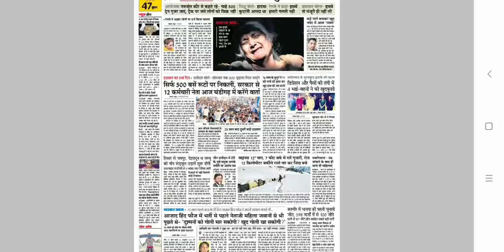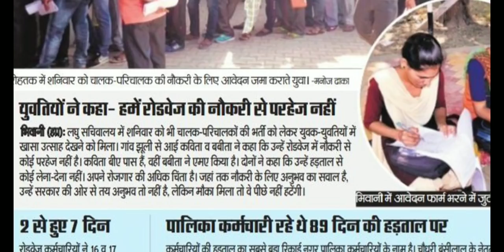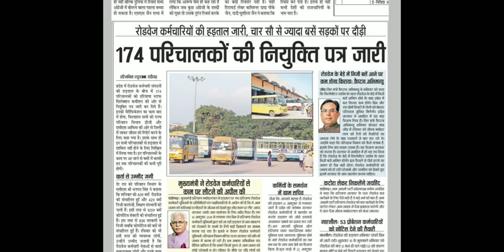HSSC-ड्राइवरों जॉइनिंग, EBPG जॉइनिंग लेटर जारी/Har. Roadways-लड़कियों ने भी किया अप्लाई/